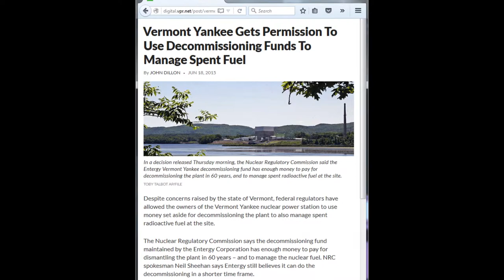4h51m38s24f Pilgrim Decommissioning Fund - TR2016a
While a nuclear plant is in operation, the utility pays into a decommissioning fund. This money can not be touched until the plant is ready for retirement. Or, when it is taken into early retirement.

The owner of the shuttered Vermont Yankee nuclear power plant have hundreds of millions of dollars stashed away for the decommissioning process. Today federal regulators announced it can also use that money to deal with spent nuclear fuel.

Closing Vermont Yankee released $665 million in decommissioning funds to the utility. Closing San Onofre will release over $4 billion.

Pilgrim is next. A 690 megawatt reactor, it produces 14% of the electricity generated in Massachusetts. It has a summer capacity factor of 98%, making it a very reliable source of summertime electricity. There's no technical reason to shut down this source of pollution-free energy. However, the decommissioning fund contains $870 million dollars.